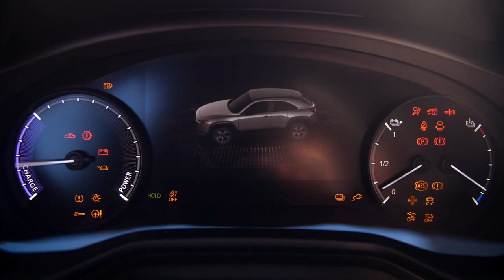La Matinale | Le focus sport | Lundi 30 Novembre